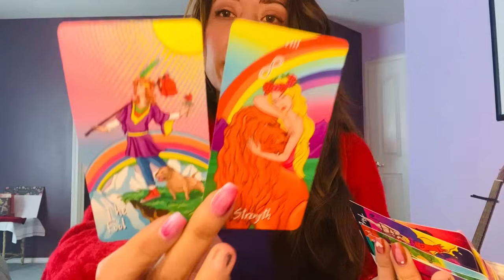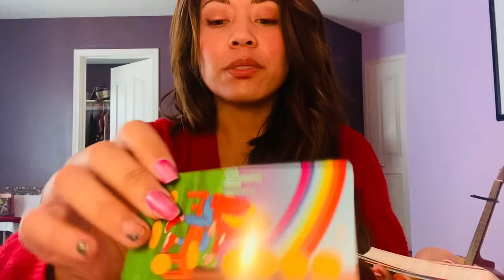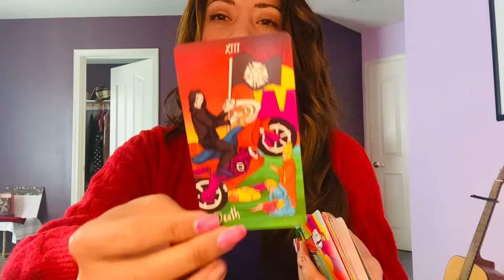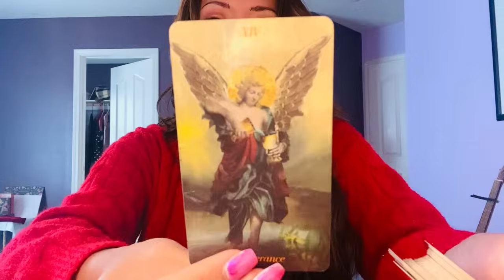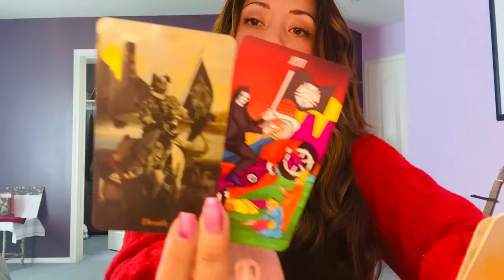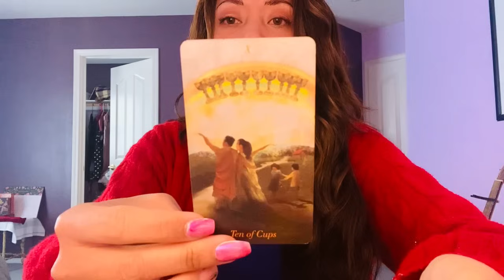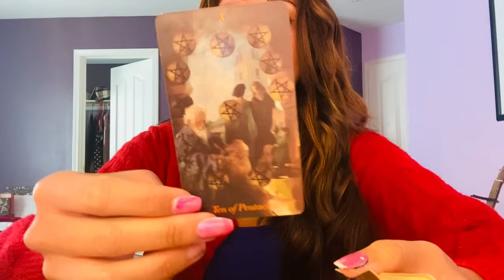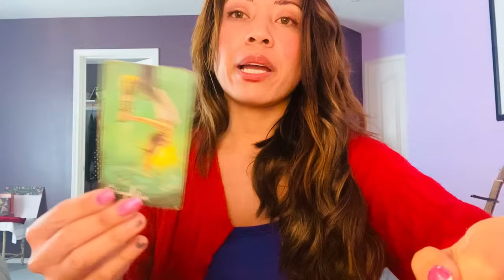Libra: No communication only. 🪽 💟